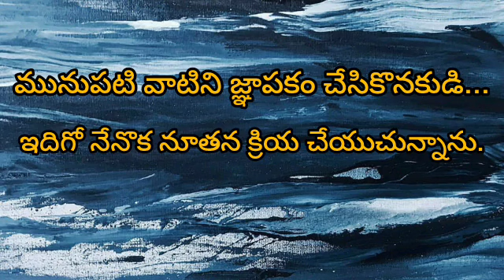మునుపటి వాటిని జ్ఞాపకం చేసుకోనకుడి నేనొక నూతన క్రియ చేయుచున్నాను|| యెషయా 43:18,19||అనుదిన వాగ్దానం 🙏